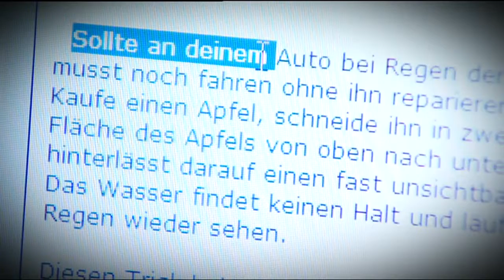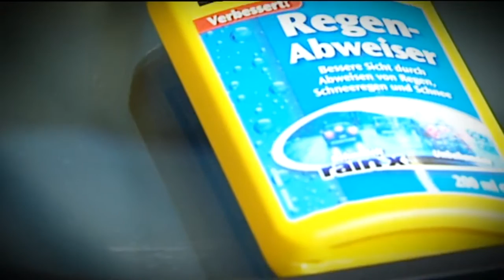Vergleichstest Pflegemittel fürs Auto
Teure Pflegemittel für alles was das Auto braucht gibt es wie Sand am Meer. Aber im Internet tummeln sich allerhand Hausmittel für blitzblanke Scheiben und saubere Polster - doch helfen die billigen Alternativen auch wirklich?

Seit 10 Jahren: Abenteuer Leben, das Wissensmagazin, ist das Magazin für Themen aus den Bereichen Wissenschaft, Natur, Technik & Mensch. Menschen wollen Antworten, Abenteuer Leben-Moderator Christian Mürau liefert sie.